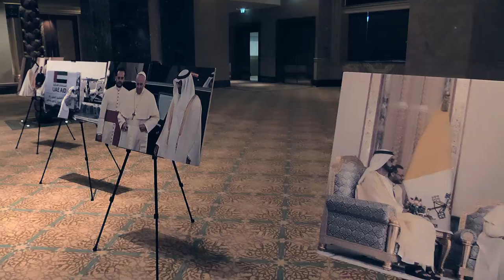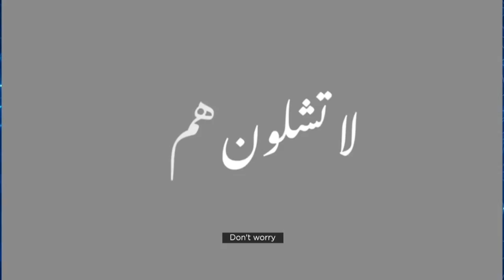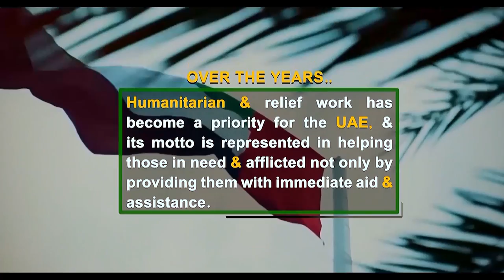Man of Humanity | Sheikh Mohamed bin Zayed receives humanitarian award from Vatican foundation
By Invitation from Dr. Tajeddine Seif, the ambassador of the Pontifical Educational Foundation in Abu Dhabi, His Highness Sheikh Mohamed bin Zayed, Crown Prince of Abu Dhabi and Deputy Supreme Commander of the Armed Forces, was recognized with the Man of Humanity award by a Vatican’s Pontifical Foundation Gravissimum Educationis in a ceremony at Emirates Palace.
 His Highness Sheikh Shakhbout bin Nahyan, Minister of State at the Ministry of Foreign Affairs and International Relations, accepted the award on behalf of H.H. Sheikh Mohamed. The award was given by Cardinal Giuseppe Versaldi, President of the Pontifical Foundation for Education – Dean of Catholic Education in the World – Vatican Education Minister and in the Presence of the certified Ambassadors to the UAE.
For his part, Dr. Tajeddine Seif, the ambassador of the Pontifical Educational Foundation in Abu Dhabi, that the UAE is founded on a solid approach to kindness and humanitarian giving as recorded by the late Sheikh Zayed bin Sultan Al Nahyan, “May God rest his soul”, noting that humanitarian work in the UAE has become an inspiring model for the entire world under the support and care of His Highness Sheikh Mohamed bin Zayed Al Nahyan.

بدعوة من الدكتور/ تاج الدين سيف سفير المؤسسة البابوية التربوية منحت المؤسسة البابوية التربوية الفاتيكان- صاحب السمو الشيخ "محمد بن زايد آل نهيان ولي عهد أبوظبي نائب القائد الأعلى للقوات المسلحة وسام "رجل الإنسانية" وذلك خلال احتفال أقيم في "قصر الإمارات" في أبو ظبي
وقد تسلم الوسام نيابة عن صاحب السمو الشيخ محمد بن زايد آل نهيان معالي الشيخ شخبوط بن نهيان بن مبارك آل نهيان وزير دولة من نيافة الكاردينال جوزيبي فرسالدي رئيس المؤسسة البابوية التربوية ووزير التربية في الفاتيكان وعميد مجمع التربية الكاثوليكية، بحضور سفراء الدول المعتمدين لدى دولة الإمارات.
وأشاد" الدكتور تاج الدين سيف سفير المؤسسة البابوية التربوية "في كلمته بدور دولة الإمارات العربية والفاتيكان معًا في تعزيز ثقافة اللقاء والإخاء كأساس وطريق للعدالة والسلام وفتح حوار بين الحضارات وتطوير التعليم باعتباره منفعة مشتركة للبشرية جمعاء فضلا عن تطوير روابط التعاون في مجال التعليم العام والعالي /المشاريع البحثية - الحلقات النقاشية - البنية التحتية التعليمية/ لمواجهة التحديات الحالية والمستقبلية في التعليم وإلى احترام حقوق الإنسان والبيئة المتكاملة والتضامن بوصفهما مسارين لتحالف تعليمي يعزز الهوية واحترام الاختلاف بين الثقافات بجانب تبادل زيارات طلبة المؤسسات التعليمية والمشاركة في الأنشطة التعليمية.